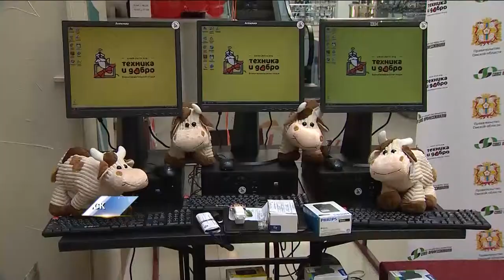Омичам раздали бесплатные гаджеты